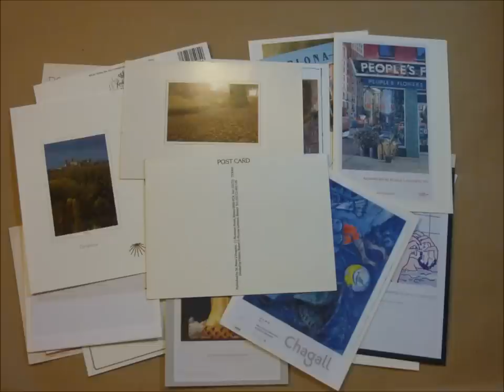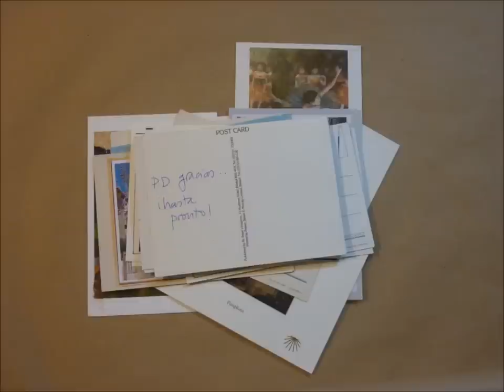Aquí Pintamos Todos: propuesta educativa de Nerea Sanz de Acedo Pollán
Propuesta educativa diseñada por Nerea Sanz de Acedo Pollán, profesora del Colegio Nuestra Señora del Huerto de Pamplona para el proyecto educativo en colaboración con Nintendo Aquí Pintamos Todos: los talleres de EducaThyssen viajan a las aulas.